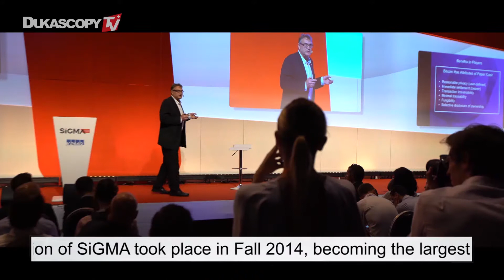Quoi de neuf à SIGMA 2017?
Malte est le centre reconnu des jeux en ligne.  Le gouvernement de Malte a déployé bcp d’efforts pour élaborer des politiques adaptées à l’usage de la technologie blockchain et des cryptomonnaies. L'équipe de Dukascopy TV s'est rendue au salon SIGMA 2017 pour parler aux leaders de l'industrie des jeux en ligne.